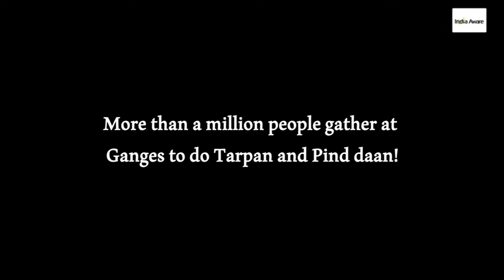More than a Million gather at the Ganges to do Tarpan and Pind Daan!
Tarpan and Pind Daan is believed to be one of Indian's ancient traditions where the ancestors are remembered and offerings are given at banks of the Ganges, so that they remain happy in their afterlife. More such details and facts are given in the video, watch to know more...

India Aware is committed to renewable energy and a green planet. To that end, we support various initiatives that are leading the way towards this cause.